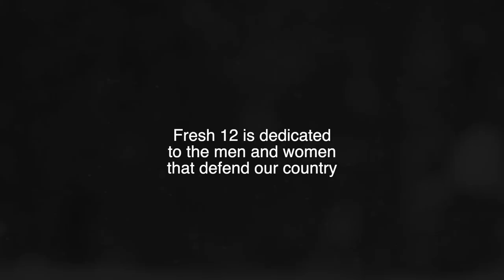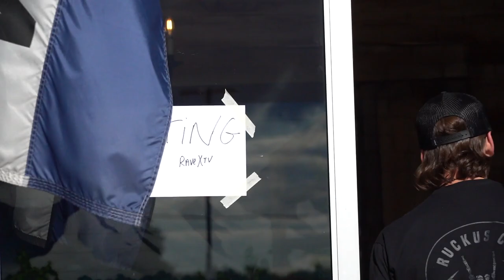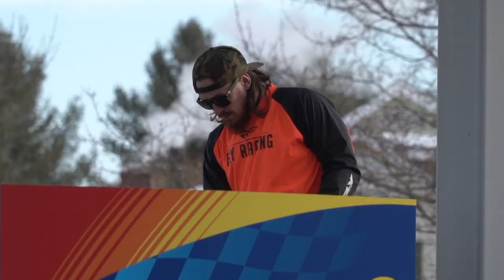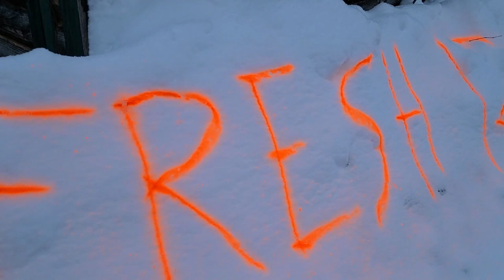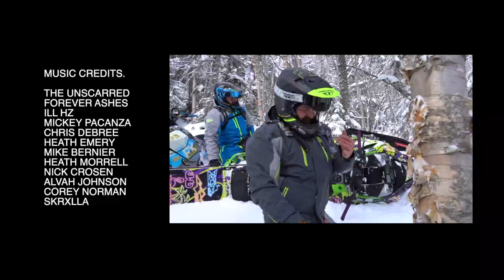Fresh 12 : Extreme Maine Backcountry Snowmobiling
Watch this year's film, FRESH 12, to see what the Rave X crew did last winter.  Nothing stopped the team from getting out into the great woods of the north and shredding some white gold.

Thanks to our partners in the film.

Fly Racing
General Dynamics BIW
Team EJP Racing
Four Season Synthetic
Portland Motor Sales
Sun Stoppers
Backwoods BMP
Deviant Ink
Boss Power Equipment
Mountainside Powersports
Northstar Mortgage
Finish Line Construction
Northeast Snow Management
Blue Rock Stone Center